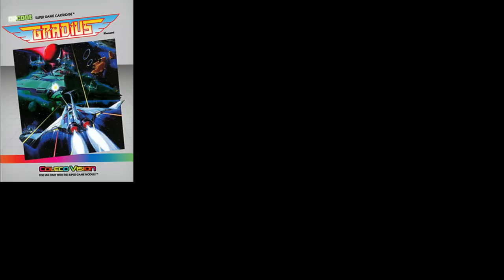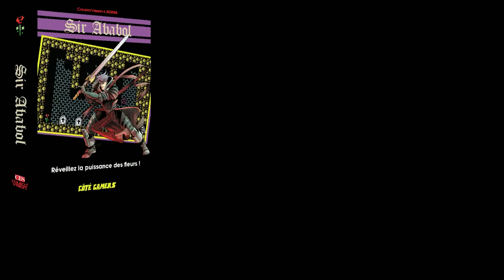ColecoVision 40th Anniversary & 20 Aftermarket Games to Play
The Colecovision is turning 40 years old, and in todays video, I thought I would select some of the many interested homebrew and aftermarket games that have been released over the years.   What is your favorite release for the Colecovision?

Switch OLED

First Time Oculus Quest 2 users can get $30 in store credit!

10% Code JOHN

Games Shown in this order
Intro:  00:00
1.  Arkanoid 0:36
2.  Battle of Hoth 1:07
3.  Bomb N Blast 1:38
4.  Bomb Jack 2:08
5.  Caterpillar S.O.S. 2:33
6.  Deep Dungeon Adventure 3:02
7.  Elevator Action 3:33
8.  Galaga 4:04
9.  Gauntlet 4:35
10.  Gradius 5:05
11.  Knight 'N More 5:43
12.  Mappy 6:20
13.  Mario Bros.  6:50
14.  Nibbli Son of Nibbler 7:11
15.  Sir Ababol 7:43
16.  Sydney Hunter:  The Sacred Tribe 8:17
17.  Sydney Hunter:  The Caverns of Death 8:45
18.  Star Fortress 9:10
19.  Streamroller 9:44
20.  Turmoil 2022 10:10
What is your favorite ColecoVision Game? 10:42